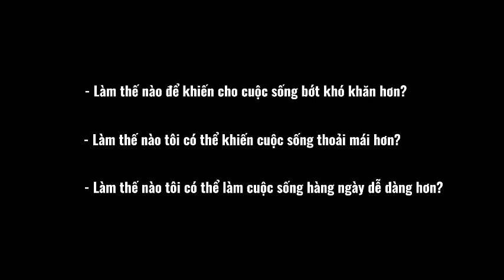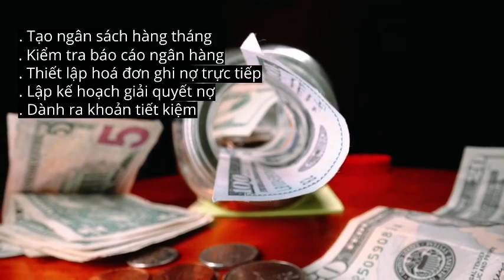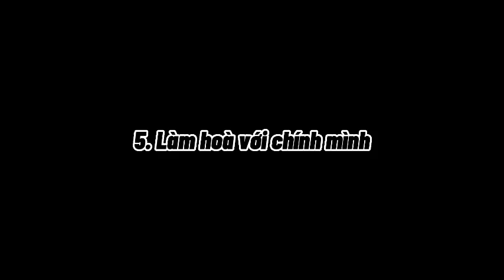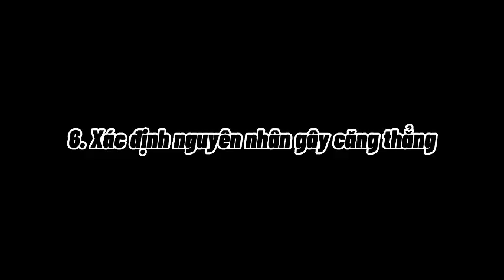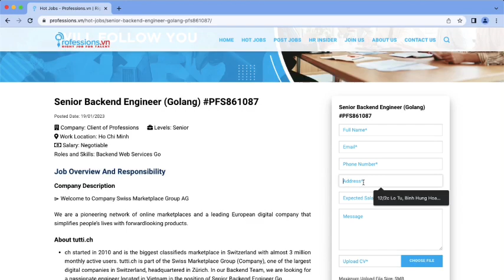Hãy biến cuộc sống trở nên dễ dàng hơn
Sự phát triển của thế giới (đặc biệt trong lĩnh vực công nghệ) đã khiến cho cuộc sống của chúng ta quá đổi đủ đầy. Song đi kèm với đó vẫn có mặt tiêu cực gây ra bởi những áp lực vô hình của cuộc sống của thời đại mới. "Làm cách nào để khiến cuộc sống trở nên dễ dàng hơn?” không chỉ là câu hỏi đặt ra của các nhà sáng chế robot, mà đó còn là nỗi niềm của rất nhiều người về mặt tinh thần. Đó là lý do video này ra đời nhằm gợi ý cho bạn một vài cách giúp cuộc sống của bạn dễ thở hơn.